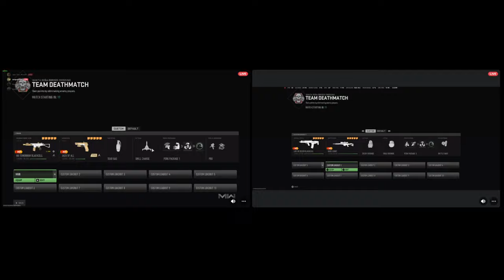What would you do for a Klondike Bar? - LNLU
Tonight's game featuring @SAS@Sasquatchedgaming  and @FictionalDanger3